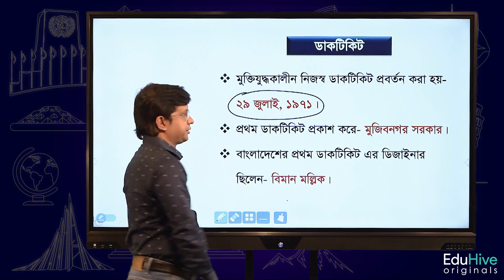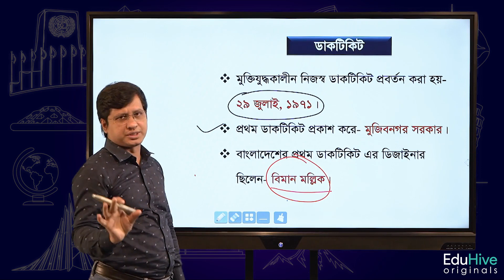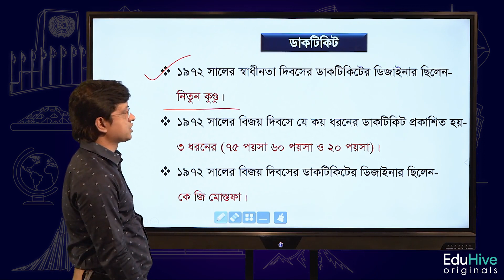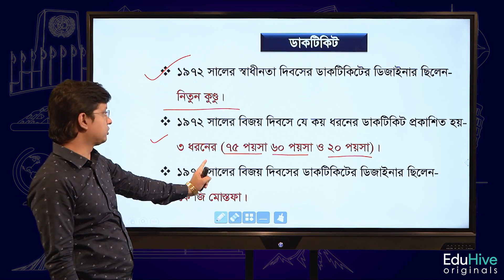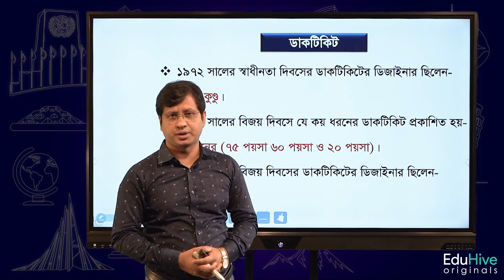মুক্তিযুদ্ধ কালিন নিজিশ্ব ডাকটিকিট | বাংলাদেশের মহান মুক্তিযুদ্ধ| আধুনিক যুগ || EduHive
Primary-Batch-02

Title: Echoes of Liberation: Exploring Bangladesh's Glorious War of Independence | Modern Era | Bangladesh | Bangladeshi History | Job Preparation | BCS Exam | Primary Teaching | BCS | Job | EduHive

Hello there, my wonderful viewers! Today, I am thrilled to present to you a captivating video titled "Echoes of Liberation: Exploring Bangladesh's Glorious War of Independence | Modern Era | Bangladesh | Bangladeshi History | Job Preparation | BCS Exam | Primary Teaching | BCS | Job | EduHive."

In this remarkable video, we dive into the depths of Bangladesh's past, specifically the era of the Liberation War. Prepare to be transported back in time as we unravel the heroic stories and significant events that shaped this nation's struggle for independence. The echoes of this monumental war resonate to this day, and we're here to explore them together.

As we navigate through history, we'll not only focus on the war itself but also shed light on the impact it had on the modern era. Bangladesh, a country with a rich heritage and a vibrant culture, was forged through the sacrifices and determination of its people during the Liberation War. Join us as we delve into the triumphs and challenges that shaped Bangladesh into what it is today.

Moreover, we understand the importance of job preparation, particularly for the highly competitive BCS exam. We'll explore the opportunities available in the job market, with a special emphasis on the role of primary teaching. Whether you're an aspiring BCS candidate or someone interested in the education field, this video is packed with valuable insights and tips.

Join us on this captivating journey as we uncover the echoes of liberation that still resonate within the heart of Bangladesh. Through compelling visuals, thought-provoking analysis, and personal anecdotes, we aim to create an immersive experience that will leave you inspired and eager to learn more.

So, don't miss out on this extraordinary video that blends history, education, and the spirit of liberation. Remember, it's "Echoes of Liberation: Exploring Bangladesh's Glorious War of Independence | Modern Era | Bangladesh | Bangladeshi History | Job Preparation | BCS Exam | Primary Teaching | BCS | Job | EduHive."

Thank you for joining us on this incredible journey, and I'll see you in the video!